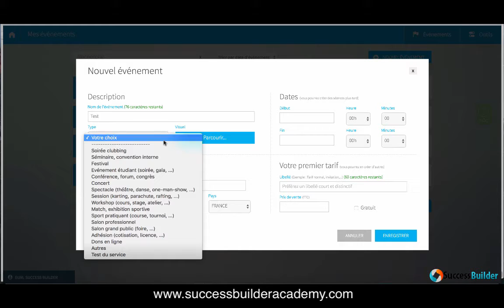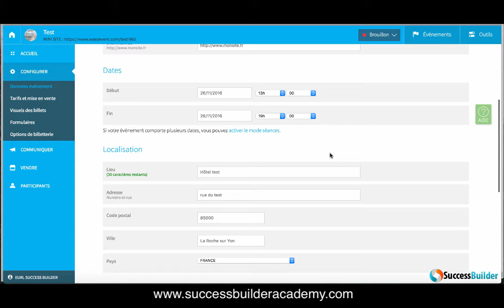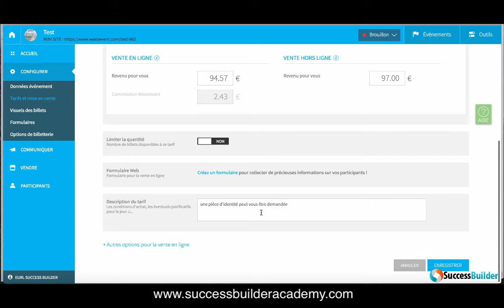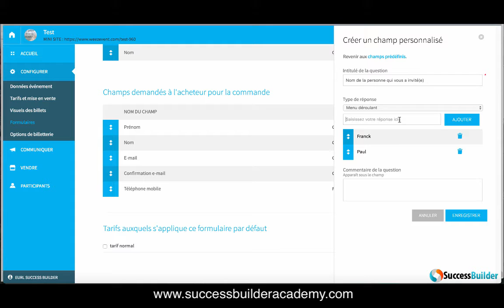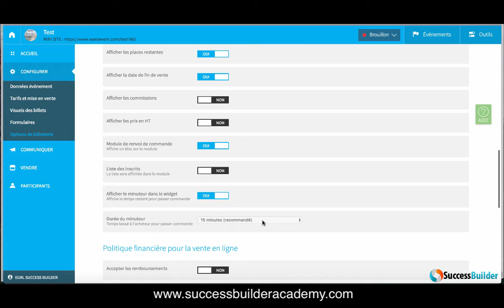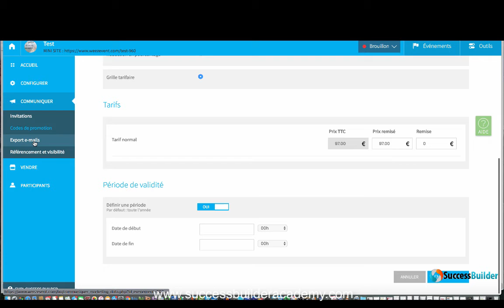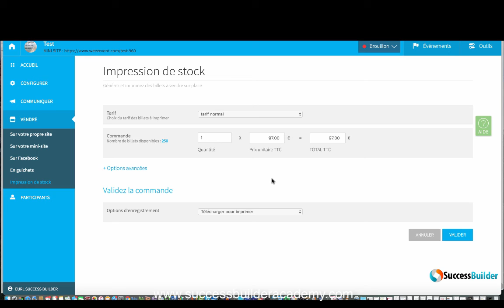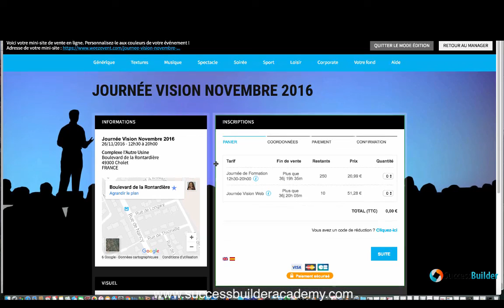Comment configurer votre billetterie évènement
Vous organisez des évènements (conférences, séminaires de formation, spectacles, salons, etc...) ?
Facilitez votre organisation avec une billetterie en ligne, que vous pourrez insérer sur votre site internet, votre page Facebook, ou tout simplement via le mini-site intégré.
De nombreuses possibilités et options sont proposées.

Voici un petit tutoriel pour vous aider.

Coaching et expériences professionnelles:

- Chef d'entreprise depuis l'âge de 23 ans dans différents domaines: grande distribution, bar à thèmes, Marketing Relationnel, salles de Fitness, Coaching individuel, Création de projets, Coaching de groupe ou individuel avec l'accompagnement des chevaux (Horse-Connexion).

- Guérisseur Spirituel et ClÊ (Claire Perception de l'Être) avec Catherine LEBOEUF-ANANDA (licht-des-lebens)